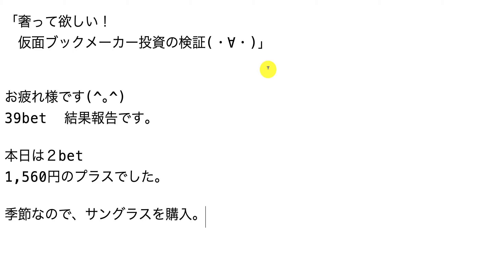【検証】第641回目：ブックメーカー投資で1日1,560円ゲット！